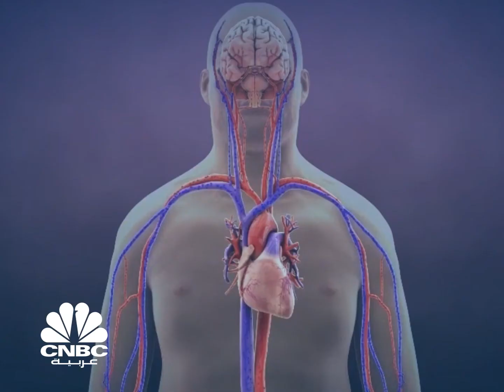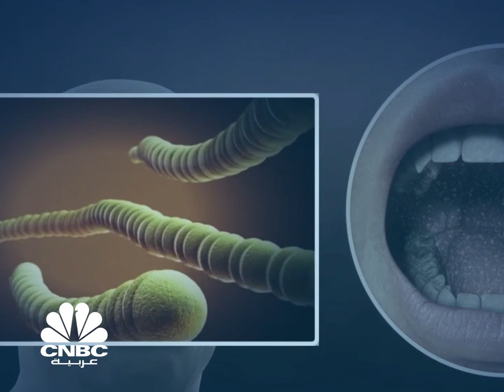هذه البكتيريا تقتل نحو نصف مليون شخص سنوياً وربما لم تسمع بها مطلقاً!